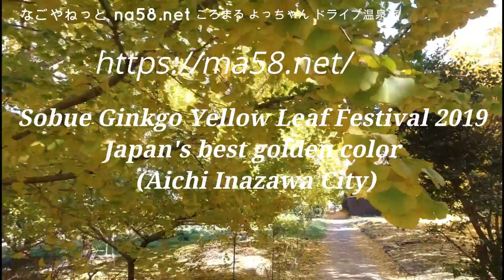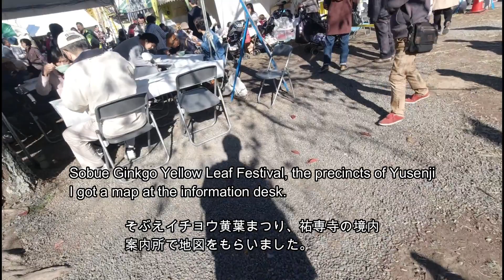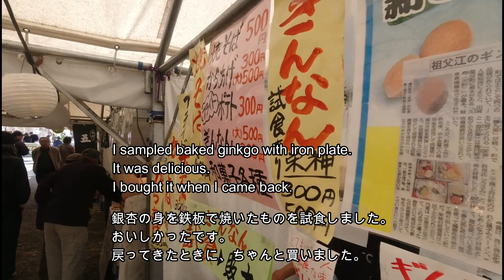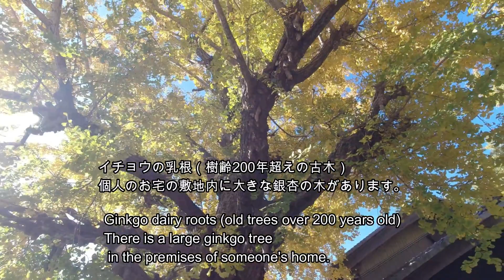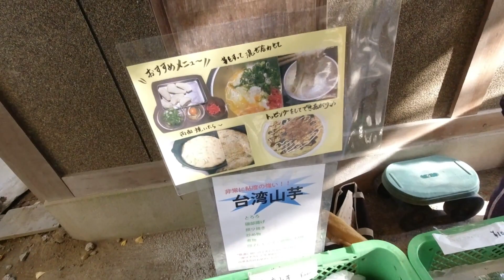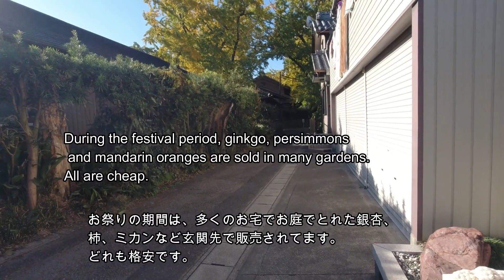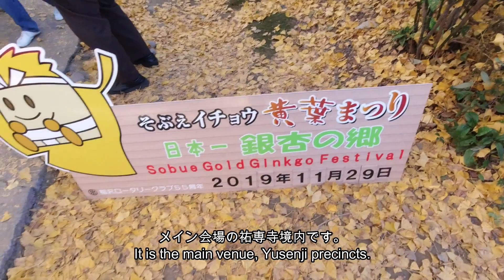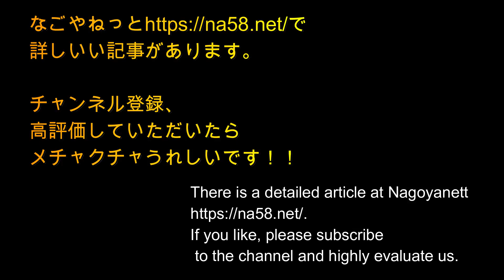愛知県祖父江イチョウ黄葉まつり2019★Sobue Ginkgo Yellow Leaf Festival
そぶえイチョウ黄葉(こうよう)まつり2019/駐車場/日本一の黄金色(愛知稲沢市)
Japan Aichi Prefecture Sobue Ginkgo Yellow Leaf Festival
町全体が金色に染まる祖父江町のこうようまつり、
銀杏のトンネル（並木）をはじめ素晴らしい景色を眺められました！

見どころスポットなど紹介しています。
駐車場情報
メイン会場「祐専寺」と銀杏
見どころスポット紹介
ライトアップ期間時間
最寄り駅・アクセス
露店
などなどまとめました。